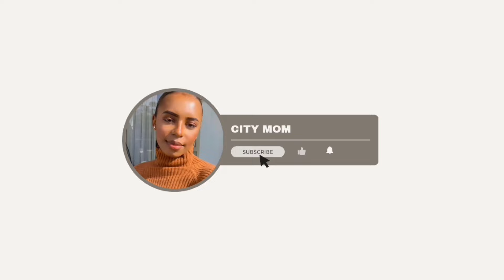Life of a single mom|Spending quality time with my twins|gym date with the girlies